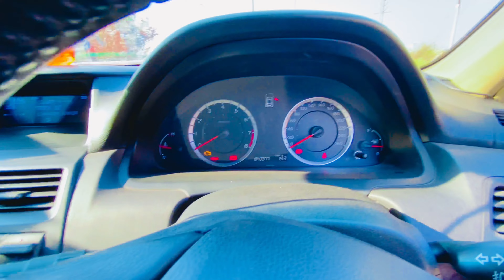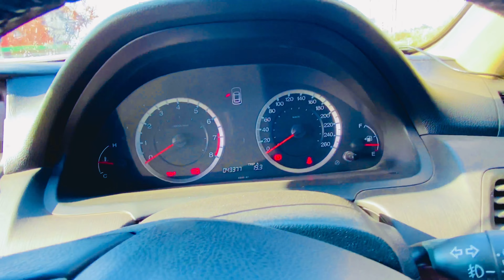गजब👌 ॥ आज भी सारी Sedan पानी माँगती है इसके आगे